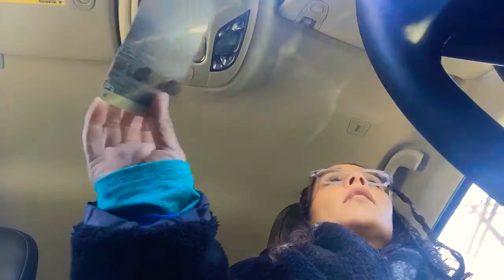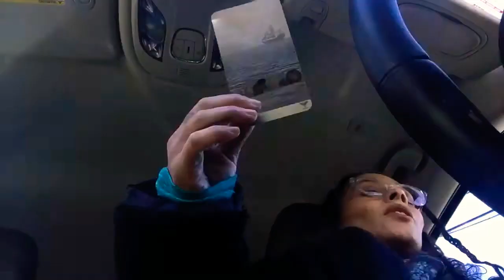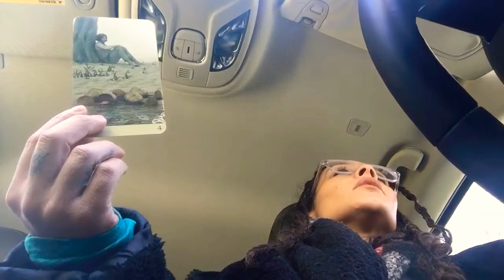Four Of Cups Spills Truth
What’s Love got to do with it when there is no effort being made on one or more sides of the equation that makes up the whole? Did you really miss an opportunity or are you in full alignment with your purpose & path ?
I hope you are just as excited as I to participate & further Activate your Galactic Core Alignments

If you are here it is because you are ready. Congratulations on your own dedication to self love, growth, evolution, healing, and all things utopian in thought and now able to be made tangible in reality.

Make sure to Follow me on all my other social media platforms too

NEW CONTEST : One of my Happy subscribers will be chosen to receive a FREE SESSION with me. Be mindful  this is For a Limited Time Only. I am so grateful for everything & this is my THANKYOU to you for being a part of my journey.

Winner will be randomly chosen  and the reveal will be shared & aired  in a few weeks : exact date will soon to be announced.

With all of that being said please further be advised that Although I work one on one with many beautiful souls this here is your mental note to yourself to personally know  & note this disclaimer now being released here infinitely & very clear on my channel. So please make sure you get it, know it, and own your own behaviors good ! All of This here is free for you to connect with in your Mind, body, heart & soul. This here is for your evolutionary growth & also Alchemical Alignment.
Another Entertainment outlet of expression servicing  purpose I enjoy creating & let it be known  you are responsible for every seed of your own you are planting. So with that being said, no matter the inspiration, motivation, guidance and Assistance you receive, it is you whom will be responsible & accountable for your own interpretations, perceptions, decisions and actions in regards to your own personal well being and experience with life. So if you’re not woke in your own spoke and can not hold yourself responsible & accountable for your own  decision making skills then you have no business fishing anywhere but within your core being getting much better acquainted with your sentient being.